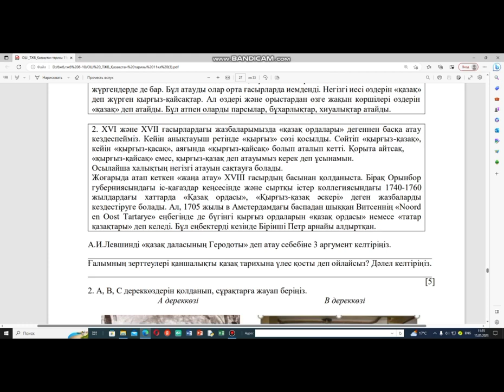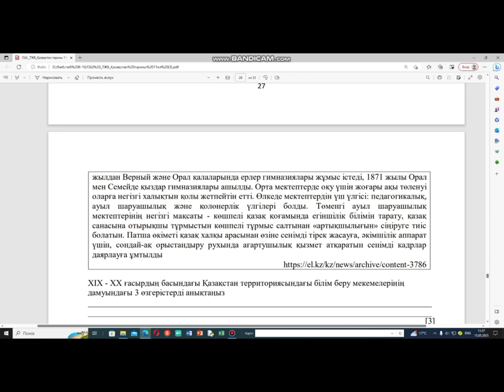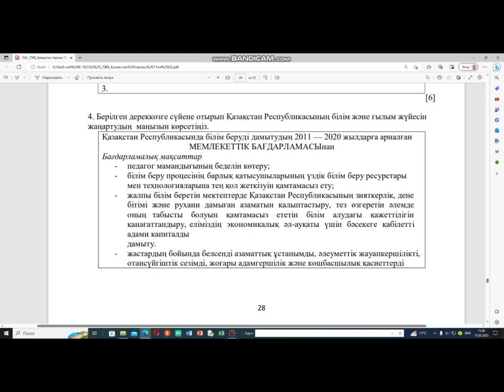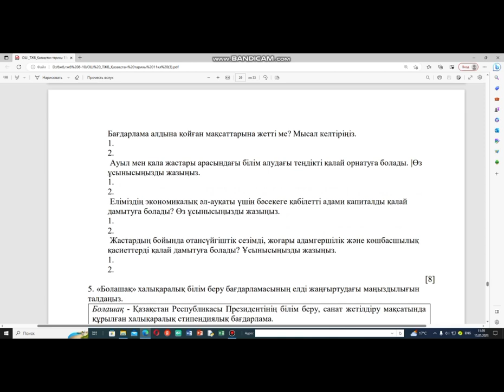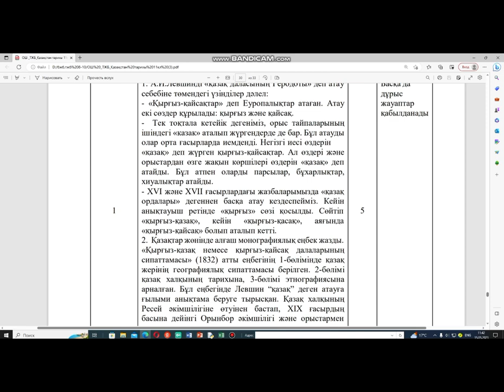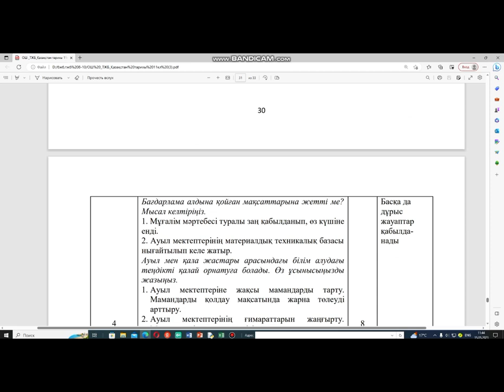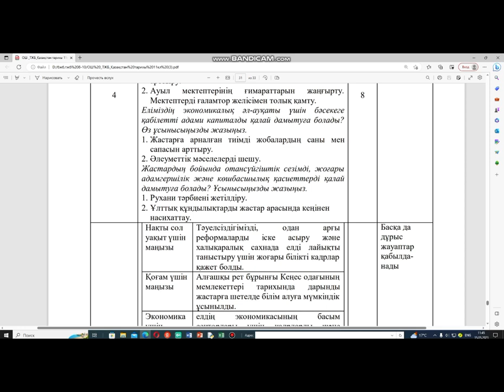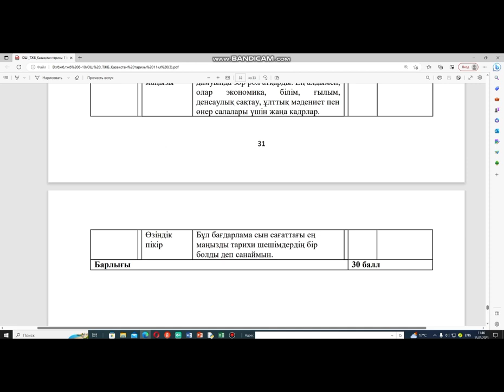Қазақстан тарихы 11-сынып 4-тоқсан ТЖБ (ҚГБ ЖМБ) бағытта